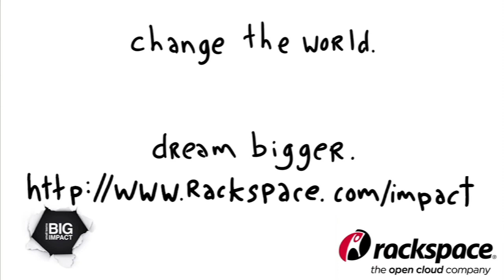Brickstream : The Future of Retail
Brickstream makes devices that watch you as you move around retail stores. It's the future of in-store analytics and contextual shopping and here we get a look at these devices and why they are the future of retail shopping.